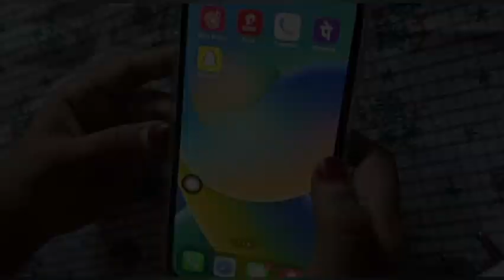Alhamdulillah I got it 🥰 iPhone 13 🤗😍 unboxing video